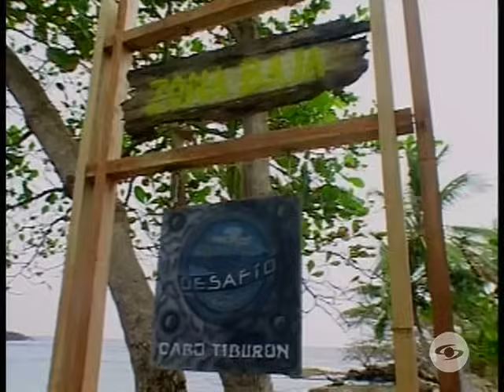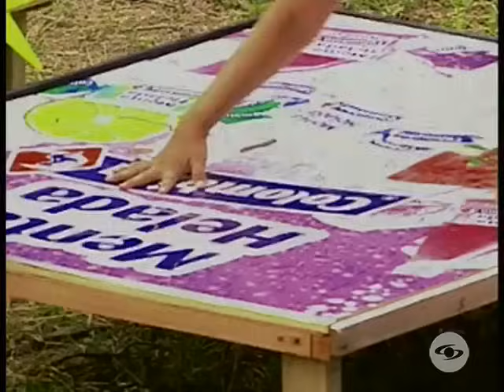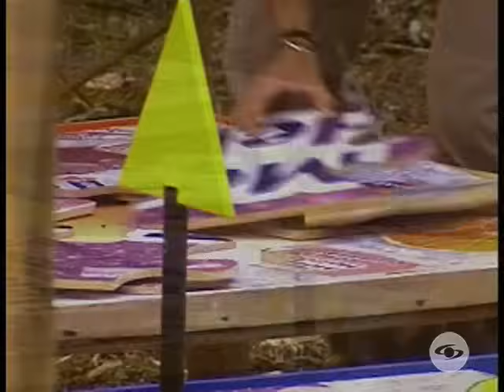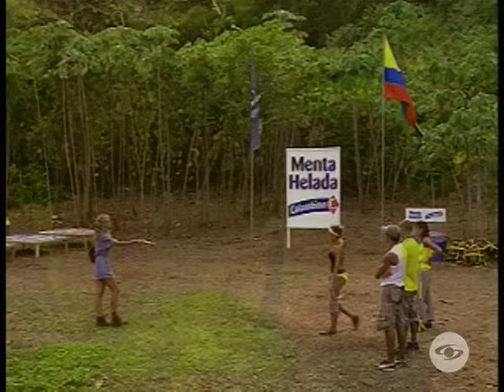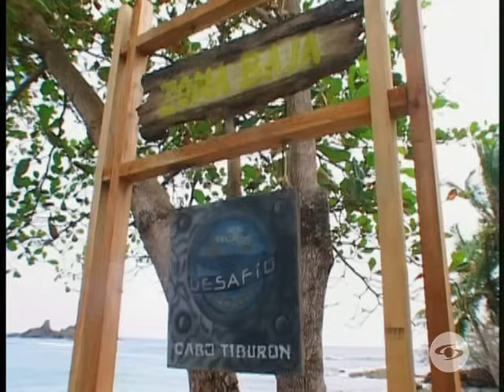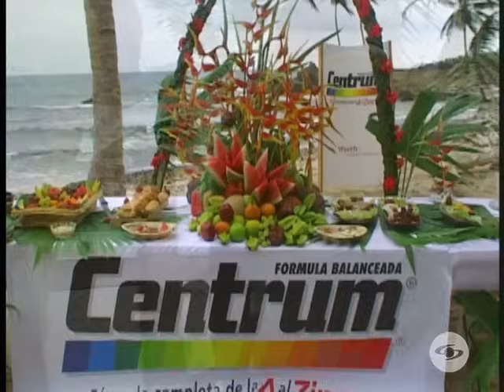Desafío 2005: ¡Revelaciones y Desafíos en la Zona Baja! - Capítulo 37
En este emocionante capítulo, los finalistas enfrentan una prueba crucial con los ojos vendados. Jean Pierre deja un mensaje que sacude al grupo, y las tensiones aumentan mientras se preparan para la siguiente prueba territorial. ¿Quién logrará asegurar su lugar en la zona alta? ¡No te pierdas este episodio lleno de sorpresas y estrategias!